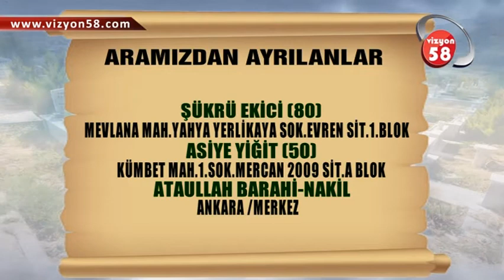BUGÜN ARAMIZDAN AYRILANLAR